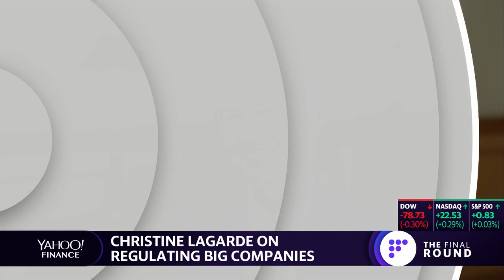Christine Lagarde: 'Central Bank digital currency is coming alive'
Managing Director of the International Monetary Fund Christine Lagarde sits down with Myles Udland of Yahoo Finance to discuss digital currency and regulating big business.